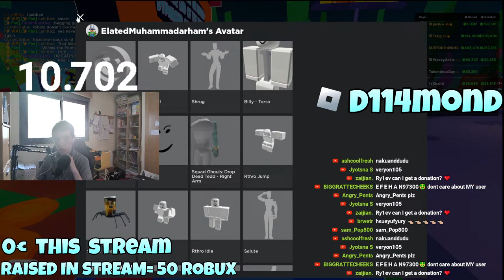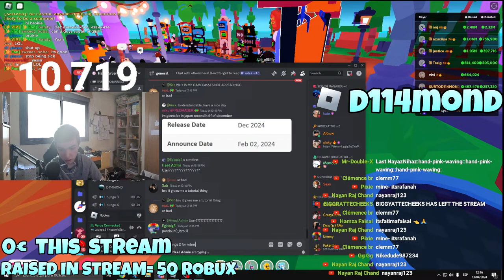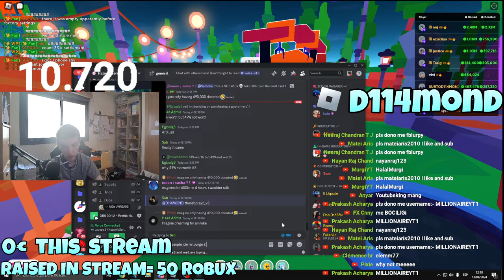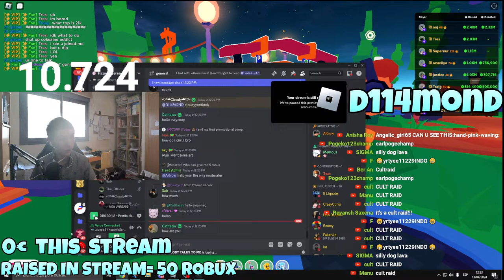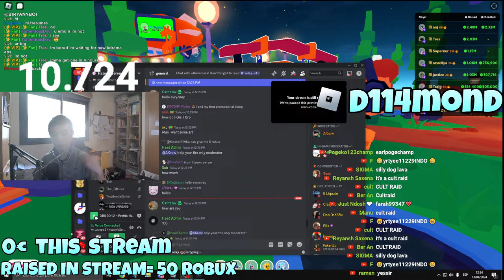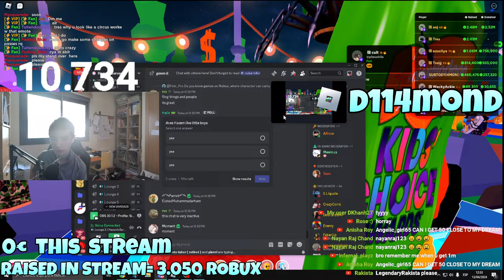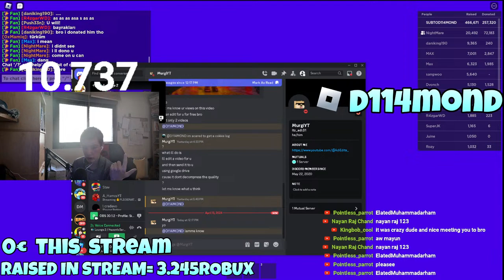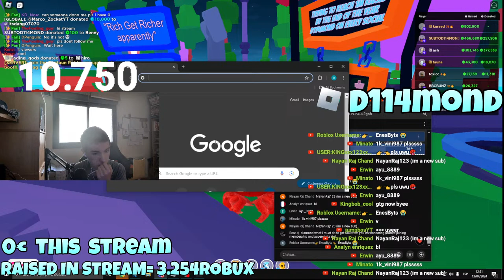ACTUALLY DONATING ROBUX LIVEIN PLS DONATE | D114MOND ROBLOX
This live consists on me playing pls donate donating robux to viewers.
Im also saving REAL MONEY for a new pc...